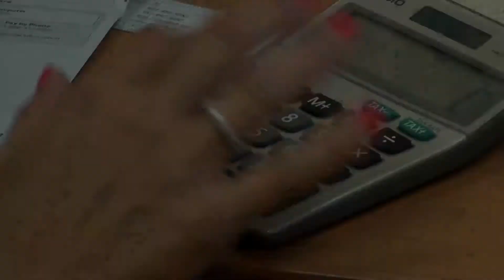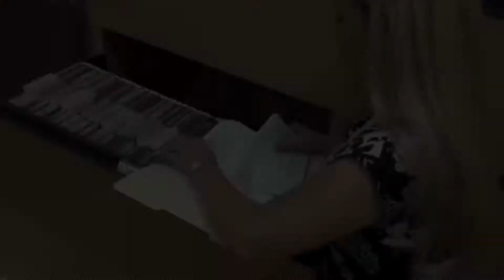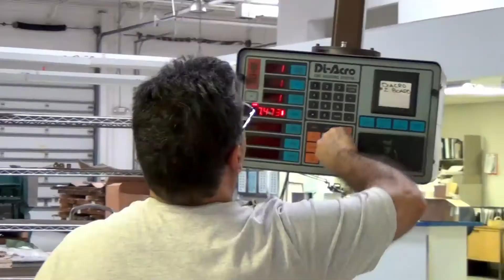MIC BEBE - HERE WE GO (OLE BEATS PRODUCTION)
MIC BEBE   OLE BEATS   6 CARDINAL